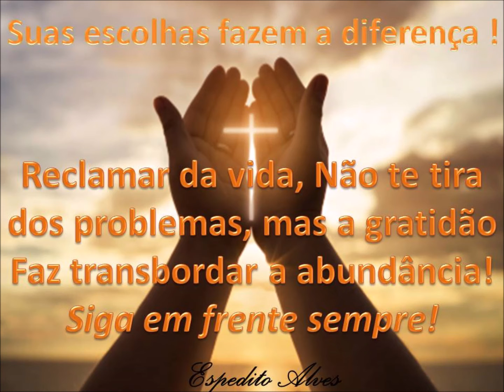NEW! Cargas de RF Especiais 50R 50 ohm desde 0,3W até 5W com pico de 10W , temos com até 500W Top!